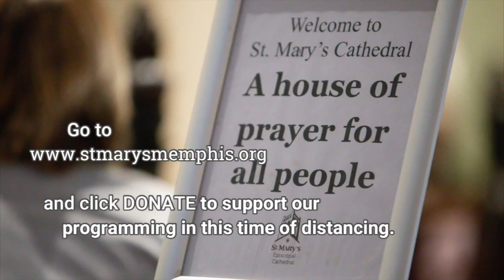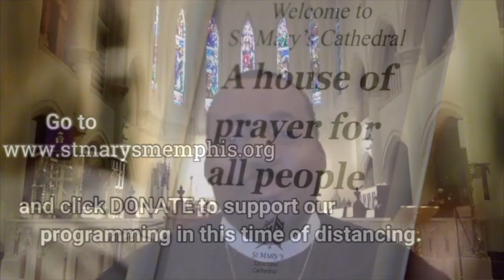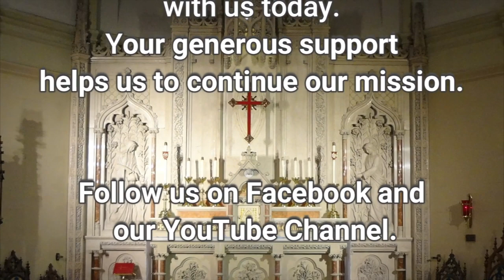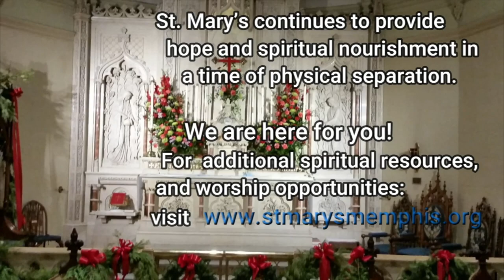Morning Prayer Rite II, Trinity Sunday, June 7, 2020